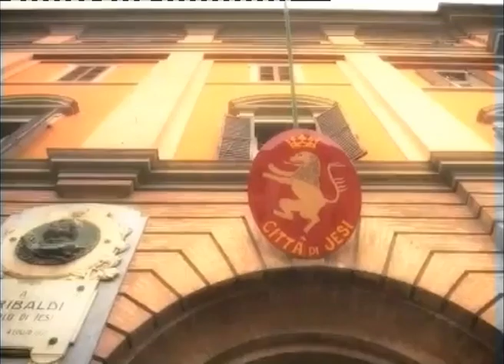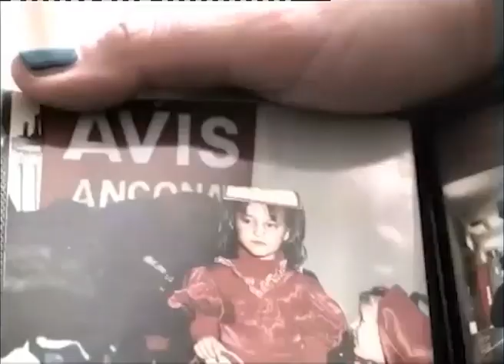DI FRANCISCA A LONDRA - 7X4 TV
Le Marche a 5 cerchi, continua il nostro viaggio per conoscere gli atleti della nostra regione che andranno alle olimpiadi di Londra 2012. Dopo Valentina Vezzali è il turno di un'altra campioessa della scherma, Elisa Di Francisca